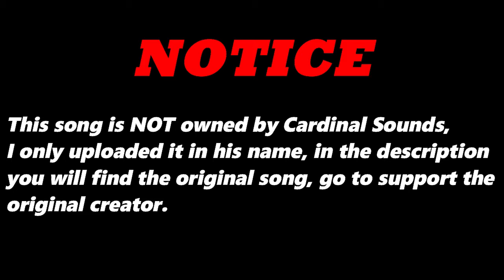Clock Facing (Original Version) By Jerk Pattie & Ting | Re-Uploaded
⬛ | Information about Cardinal Sounds:
👤 | Find the Original Song Here: ⬎
🎵 Name: The Wrong Time
✔️ Creator: Silent Partner
💽 Album: The Wrong Time